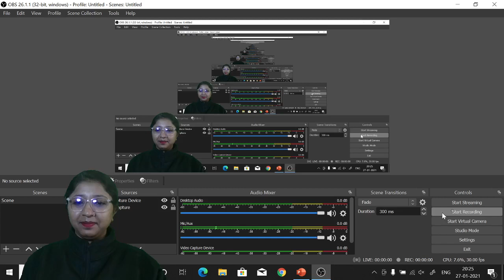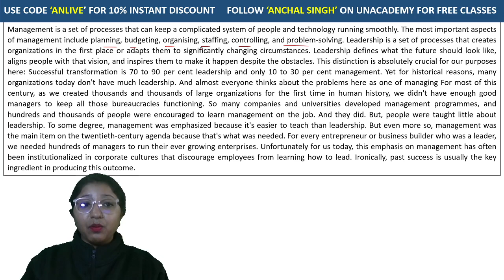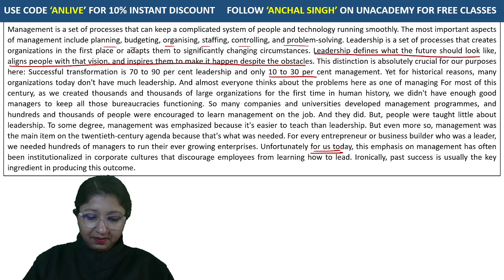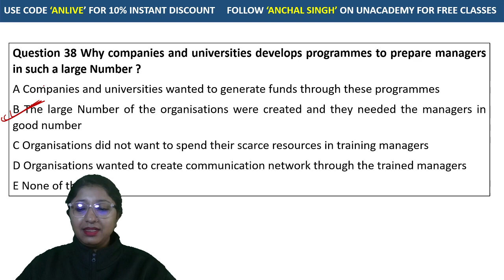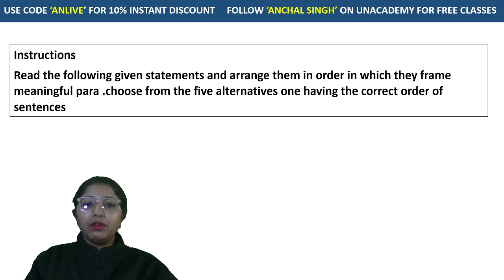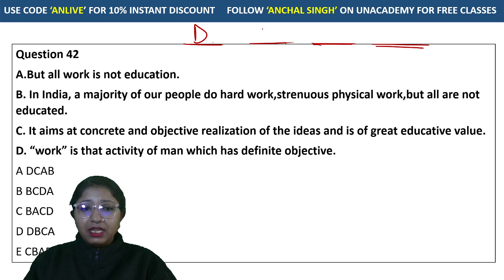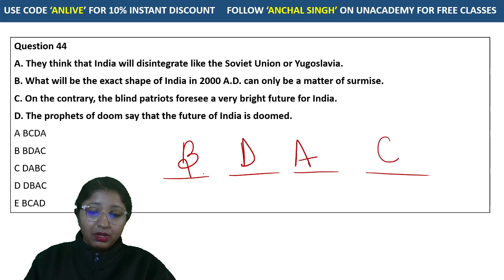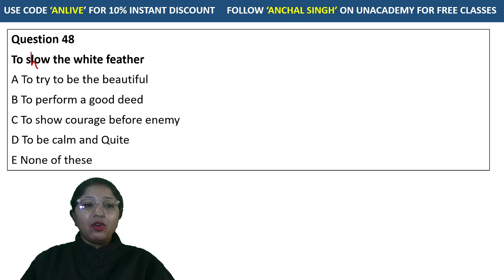6:30 AM - SBI PO/IBPS PO MAINS | English by Anchal Singh | Miscellaneous Questions 2021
SBI PO/IBPS PO MAINS | English by Anchal Singh | Miscellaneous Questions 2021

✿ Early Morning Shows :
05:00 AM - RRB NTPC GK by Krati Ma'am
05:30 AM - Reasoning For All Exams by Samashti Ma'am

✿  IBPS PO 2020/SSC :
06:30 AM English by Anchal Ma'am

✿ Morning Shows :
07:00 AM - Current Affairs Show by Krati Ma'am
08:15 AM - The Hindu Editorial by Gauri Ma'am

✿ IB ACIO 2021:
09:00 AM - GK/GS by Aman Sharma
09:30 AM - Reasoning by Ritika Tomar
10:00 AM - Maths by Prabal Lavaniya
11:00 AM - English by Aisha Rasheed

✿ SSC/Railway :
11:30 AM - Reasoning by Akash Sir
12:00 PM - Maths by Ajay Sir
12:30 PM - GK by Alok Sir

✿ SSC  CGL/CHSL 2021 (Foundation Batch) :
01:00 PM - English by Gauri Ma'am
01:30 PM - Maths by Prabal Sir
02:00 PM - GK by Ankit Sir
02:30 PM - Reasoning by Ritika Ma'am

✿ RRB Group D 2019 & RRB NTPC :
03:00 PM - Maths by Deepndra Sir
04:00 PM - Reasoning by Akash Chaturvedi Sir

✿ RRB NTPC 2019 (CBT-1) :
4:30 PM - RRB NTPC | GK + Science by Rohit Kumar
5:30 PM - Reasoning by Ritika Ma'am
6:00 PM - Maths by Prabal Sir

✿ All SSC Exams 2021 :
07:00 PM - GK by Rohit Sir
08:00 PM - General Science by Aman Sir
08:30 PM - Maths by Deepndra Sir
09:00 PM - English by Aisha Ma'am

✿ For All SSC & NTPC Exams :
7:30 PM - GK/GS/GA by Mahendra Ratnoo

✿ RRB NTPC 2019 & Group D 2019 :
09:30 PM - GK Live test by Aman Sir

✿ For All Bank Exams 2020 :
10:00 PM - Maths by Chandan Sir

1. One Subscription, Unlimited Access
2. Learn from your favorite teacher
3. Real time interaction with teacher
4. You can ask doubts in live class
5. Limited students
6. Download the videos & watch offline